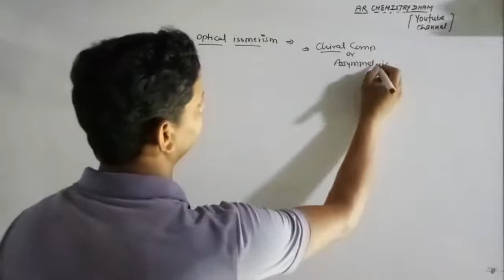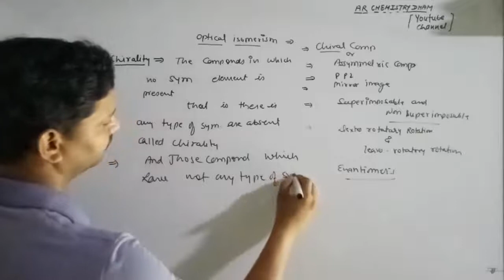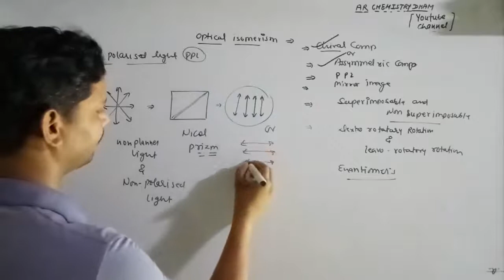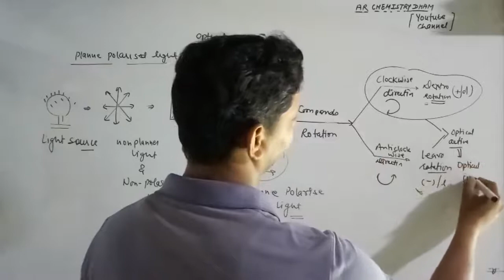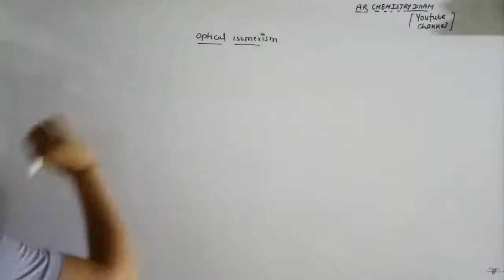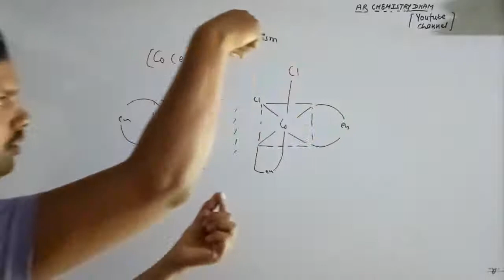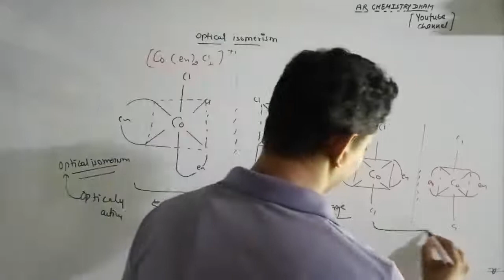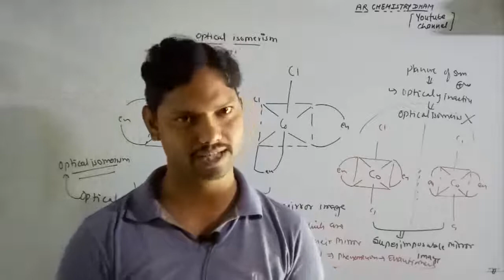optical isomerism in coordination compounds